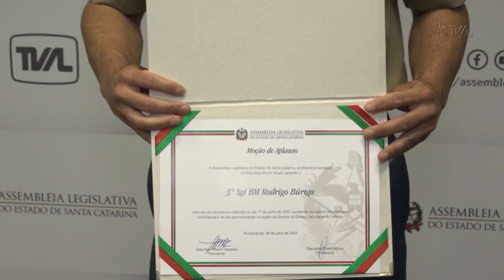É Notícia - Bombeiro militar de SC recebe homenagem por ato de bravura - 20/12/22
A Assembleia Legislativa concedeu moção de aplausos ao Bombeiro Militar Sargento Rodrigo Búrigo por um ato de bravura. Ele atuou na captura de criminosos considerados de alta periculosidade na região da Guarda do Embaú, em Palhoça, na Grande Florianópolis.